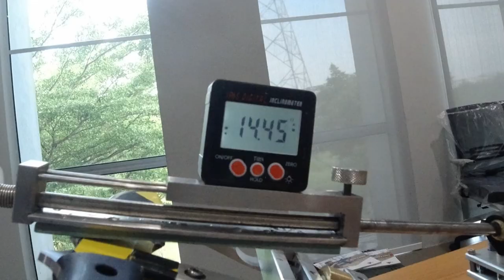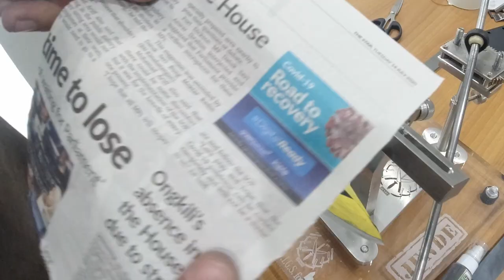Jende JIGS | Sharpening the 6" Sentinel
Took a few knives to get acquainted with a clamped system. Was a little off on the first couple knives, but I think I've got it squared away now!

The knife is a collaboration between me - The Polished Edge, and my friend - Hot Rat Blades. The knife is called the Sentinel and it is made of K720 tool steel, Bohlers equivalent to AISI O2.

We designed it to be a tough blade to fulfill the role of a 2 knife system, Survival/Combat knife. I cringed while typing the words "combat" out, but those are the roles it was intended for.

The JIGS performed admirably. I only needed to readjust it once, early on in the process, I used the sharpie method for stone thickness compensation, but I later found that using the angle cube actually gave more accurate readings.

I overcame the lighter spring tension (new heavier springs on the way from Tom), by holding the main post and supporting the clamp arm. It felt more comfortable holding it like that.

I still wish there were overtravel stops, and I haven't yet gotten bulldog clips to act as stops, and I guess i need a visit to the stationery shop. I was careful this round though and didn't have any overtravel mistakes.

Stones I used were what came with the system in the complete kit, plus a 10k chosera and a 8um leather strop (jende max emulsion).